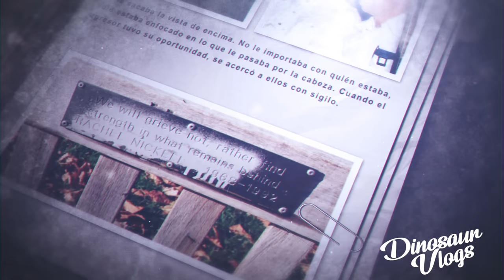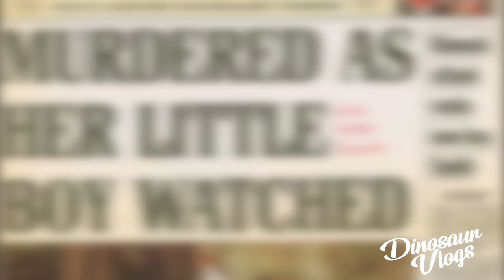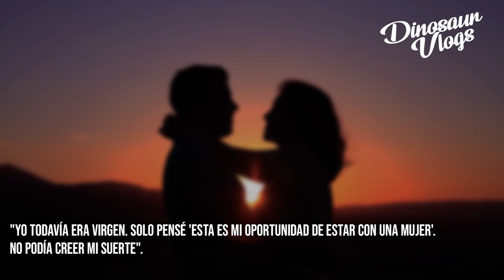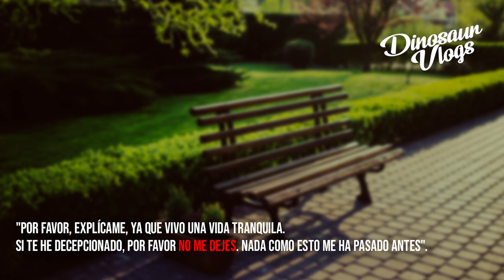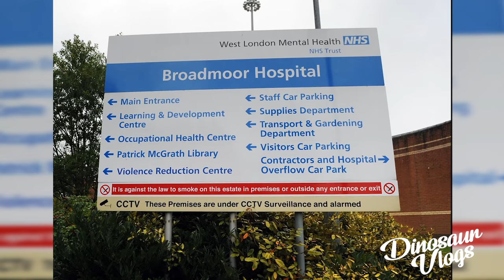RESUELTO - El CASO de RACHEL NICKELL